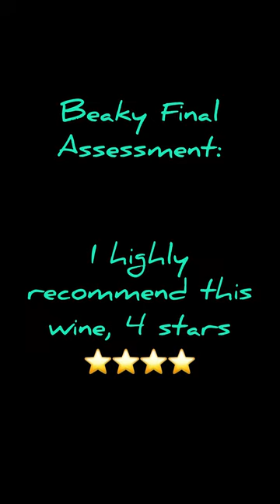Conure Wine Review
This video stars Norrie, a turquoise green cheek conure and his best bud, Zazu, a sun conure.